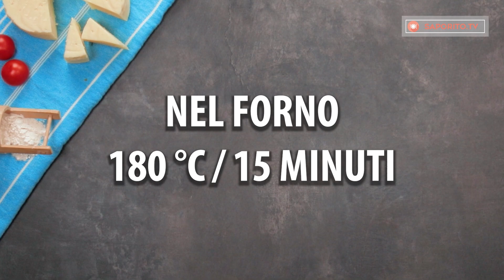Semplice e gustoso. Uova farcite con carne| Saporito.TV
ingredienti:
uova - 4 unità
carne macinata - 200 g
cipolla - 1 unità
vino bianco - 50 ml
noce moscata - 2 g
Teglia da 26 cm di diametro
Nel forno 180° C / 15 min